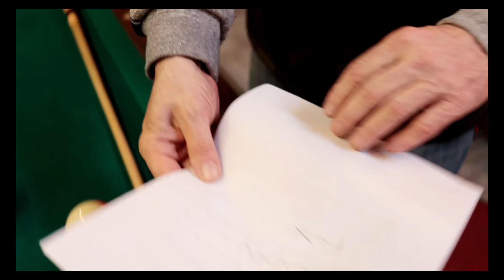Allure Blood Bath 3 of 10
A famous filmmaker, Walker Cain, with a dark past, he leaves New Orleans for Seattle to begin a new life. 13 years later, a mysterious actress, Alexus, shows up and falls in love with him and his lifestyle. But she has connections to his dark past in New Orleans. Sex, Lies and extortion always leads to murder.